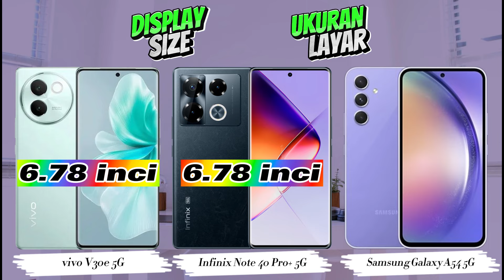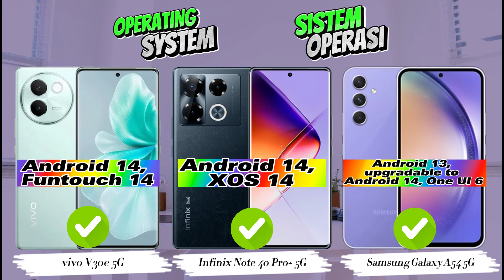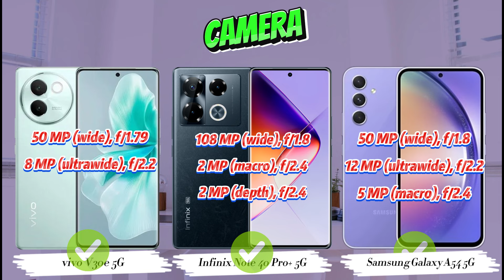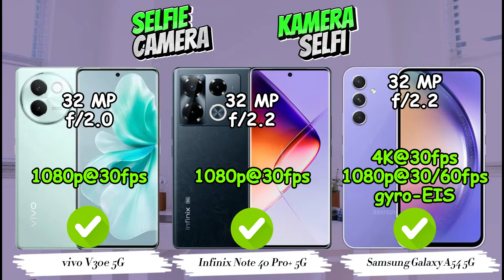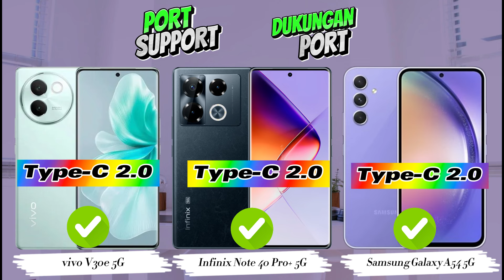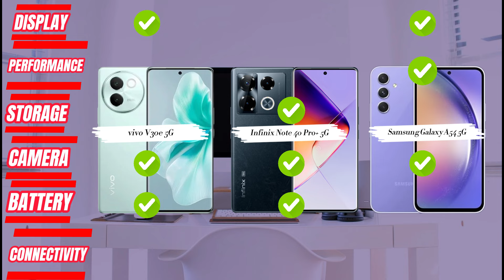vivo V30e 5G vs Infinix Note 40 Pro+ vs Samsung A54 5G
vivo V30e 5G vs Infinix Note 40 Pro+ 5G vs Samsung A54 5G | Mending Mana? Samsung A54 5G vs Infinix Note 40 Pro+ 5G Vs vivo V30e 5G | Hp 4 Jutaan Terbaik | Hp Terbaik | Best Smartphones 2024 | Perbandingan Lengkap | Mana yang terbaik untuk Anda?

vivo V30e 5G vs Infinix Note 40 Pro+ 5G vs Samsung A54 5G | Mending Mana? Samsung A54 5G vs Infinix Note 40 Pro+ 5G Vs vivo V30e 5G | Hp 4 Jutaan Terbaik | Hp Samsung Rilis Tahun Ini | Hp Terbaik 2024